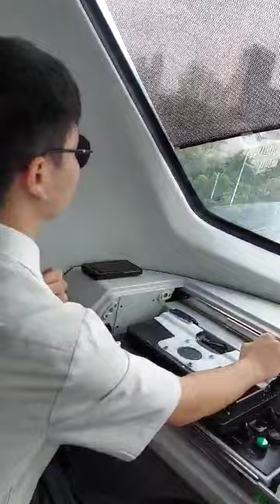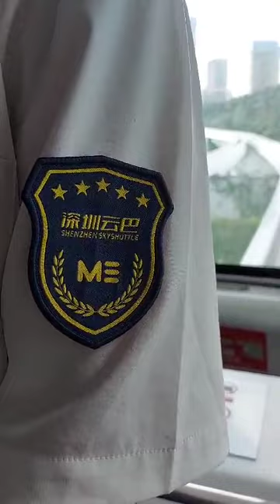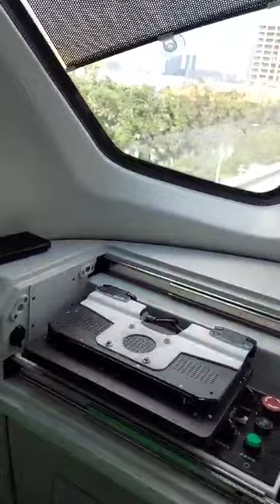review pemandangan Di high speed railway station Di pingshan china